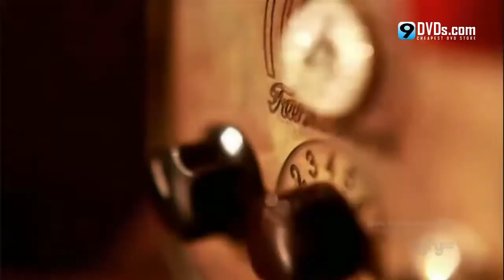Ware House 13 Season 1 DVD Trailer